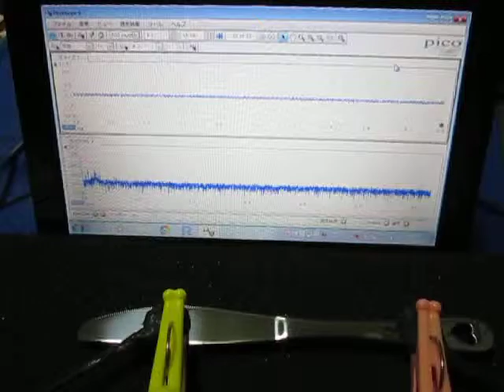超音波の組み合わせ制御技術 （超音波システム研究所）